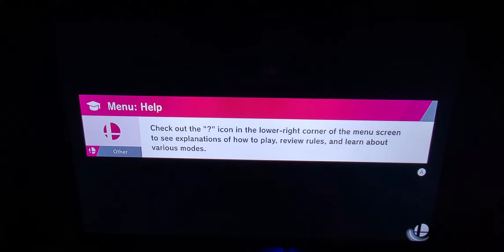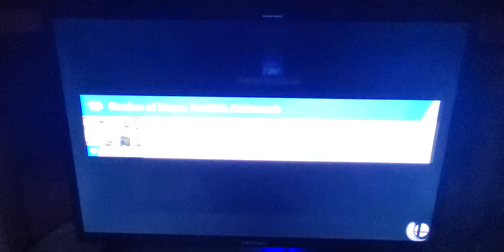Super Smash Bros Ultimate: World of Light (Part 43)